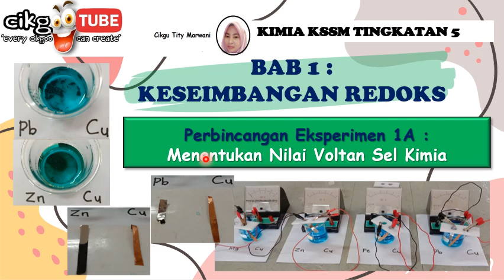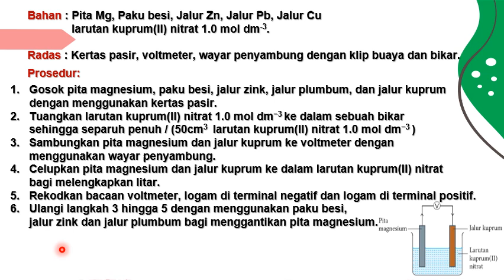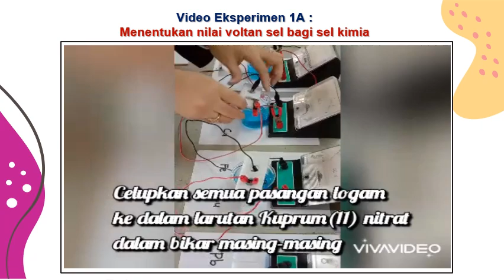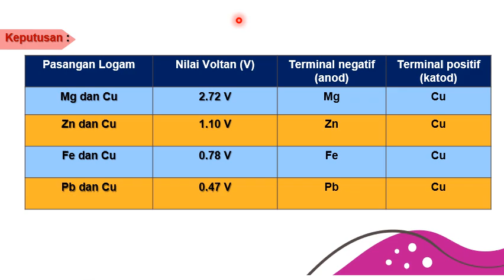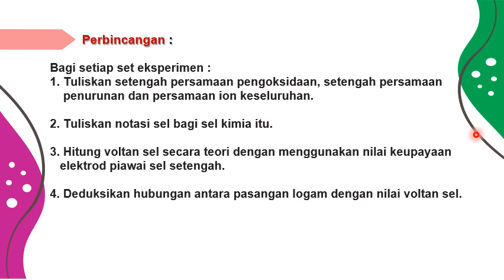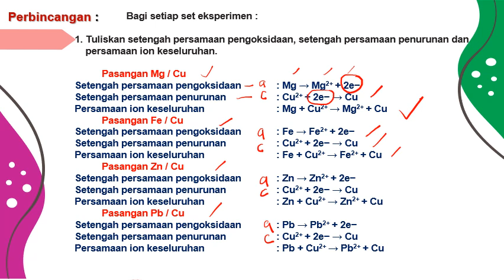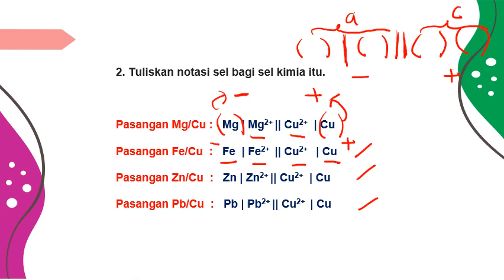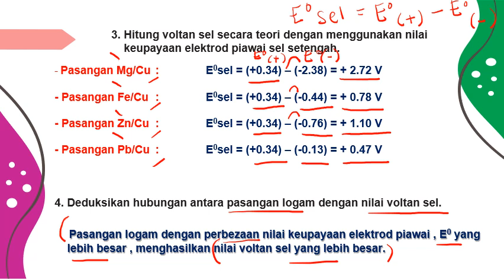Kimia KSSM Ting 5 : Perbincangan Eksperimen 1A (Menentukan Nilai Voltan Sel Kimia)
Perbincangan Eksperimen 1A (Menentukan Nilai Voltan Sel Kimia) dengan merujuk video eksperimen 1A.